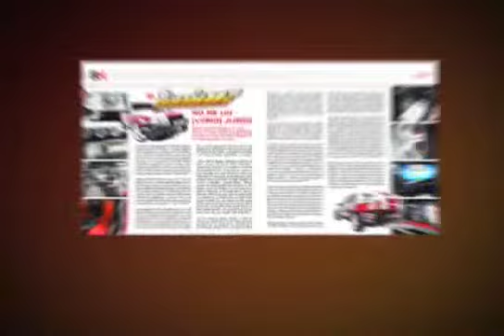BoliviaHot Magazine - Edicion # 1 - Boliviahot.com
UN ADELANTO DE LAS MEJORES SECCIONES BH MAGAZINE.